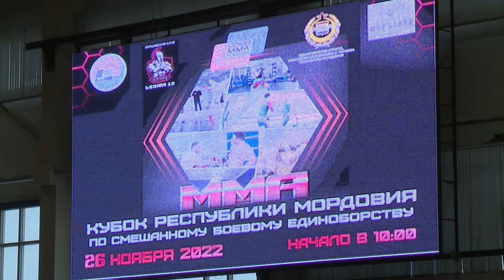Кубок Мордовии по ММА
Более ста бойцов смешанных единоборств в минувшую субботу собрались в манеже спортивного комплекса «Мордовия», где состоялся открытый республиканский Кубок по ММА. На ринг вышли представители 12-ти клубов из Саранска, Рузаевки, Ичалок, поселка Комсомольский, а также гости из Пензенской области и республики Чувашия.